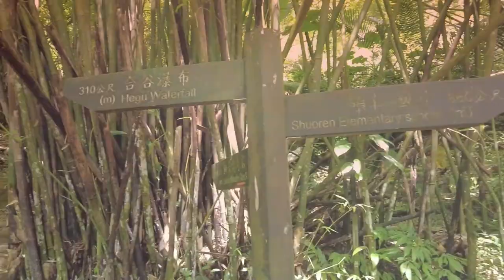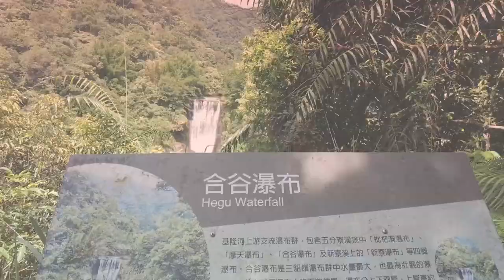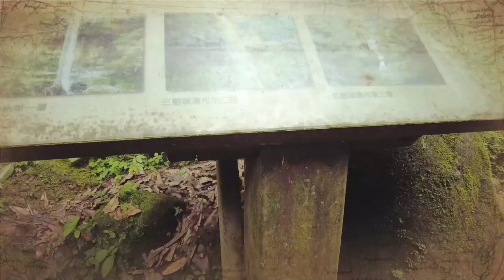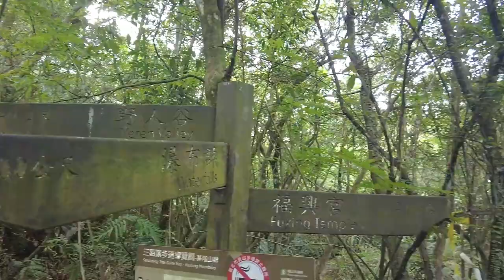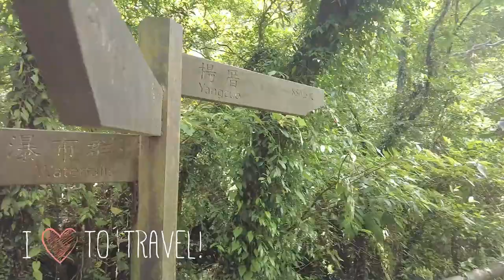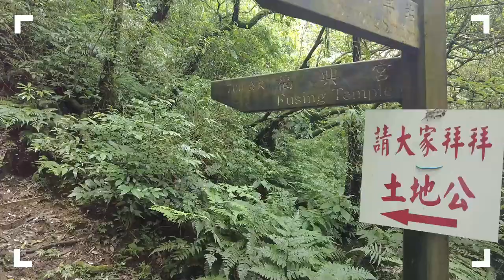Best Taiwan Waterfall Hike? Sandiaoling to Houtong Trail!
🏞️ The Sandiaoling Waterfall Trail: Taiwan's Must-See Hike 🏞️

Embark on a breathtaking adventure along the Sandiaoling Waterfall Trail, a hidden gem for outdoor enthusiasts in the Taipei region. This shaded trail, nestled on the border of Ruifang and Pingxi, offers a unique and unforgettable hiking experience.

🗺️ What to Expect:

Discover one of Taiwan's wettest regions as you journey along this serene path, which begins with informative signposts detailing the route and key highlights. The trail is easy to follow up to the third waterfall, approximately one and a half hours in, making it accessible for hikers of all levels.

🌟 Trail Highlights:

Motian Waterfall: Witness the awe-inspiring Motian Waterfall, where water cascades down a semicircular, hollow cliff. Hikers can get up close to the waterfall, even from behind, thanks to a cliff crevice that allows for a unique perspective. Post-Rain Magic: After a rainstorm, watch as the waterfalls come alive, with streams of water flowing down the cliffs in full force. Hidden Gems: As you reach the third waterfall, keep an eye out for a small temple and pavilion nearby, crucial landmarks to guide you on the correct path.

📜 Historical and Cultural Insights:

Uncover the natural beauty and cultural significance of the Sandiaoling Waterfall Trail. This hike not only offers stunning scenery but also provides a glimpse into the local traditions and history of the area.

🔔 Don't Miss Out:

If you’re passionate about hiking, nature, and discovering Taiwan’s hidden gems, this video is a must-watch! Share your thoughts and experiences in the comments below—we’d love to hear from you!

🌟 Why Watch?

"Best Taiwan Waterfall Hike? Sandiaoling to Houtong Trail" offers a perfect blend of natural beauty, cultural exploration, and hiking tips. Whether you’re planning a visit or simply love exploring Taiwan’s stunning landscapes through our videos, this trail promises an unforgettable experience.

📅 Watch Now and Be Transported:

Don’t miss the chance to explore the Sandiaoling Waterfall Trail like never before. Hit play and join us on this incredible journey through one of Taiwan’s best hiking destinations.

📌 Essential Resources 📌

🗺️ Hiking Guides: Plan your adventure with our detailed guide to the Sandiaoling Waterfall Trail and other scenic hikes in Taiwan.
🏨 Accommodations: Rest and rejuvenate at one of Taipei’s best hotels after your hike.
🚌 Transportation Tips: Navigate the trail and nearby areas with ease. Get the best tips and routes for your
☕ Support Our Journey: If you enjoy our content and want to support our efforts, consider buying us a coffee
📹 Capture Your Experience: Document your hike with the Insta360 X4, perfect for capturing every moment of your adventure.

📸 Instagram: Follow us for daily updates and behind-the-scenes looks at our adventures on the Sandiaoling Waterfall Trail and beyond

🎵 FEATURED MUSIC

🔊 Sounds of Nature: Ambient sounds of the Sandiaoling Waterfall Trail

Translated titles:
水亭在台灣最好的旅行？三貂嶺到猴硐的線！